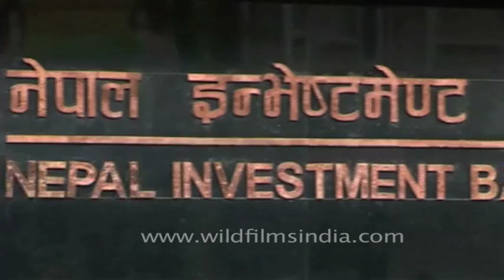Exteriors of Nepal Investment Bank Ltd.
Nepal Investment Bank Limited is one of the leading commercial banks of Nepal.Previously known as Nepal Indosuez Bank Ltd., the bank was established in 1986 as a joint venture between Nepalese and Credit Agricole Indosuez.The Nepalese investors bought all the shares of French company i.e. 50% in 2001. From then the Nepalese investors have raised this bank to one of the must trusted and popular bank in the country. Till date it has 41 branches scattered throughout the country giving modern banking services of international class from 10am to 7pm evening.

Source: Wikipedia